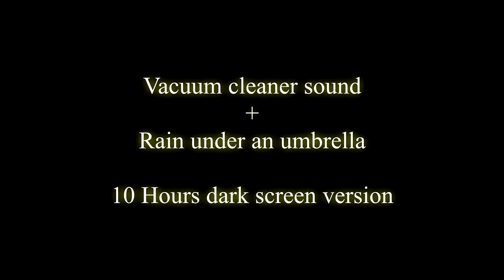★ 10 hours Vacuum cleaner sound + Rain sound (Black screen) Sleep sounds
Hello ! By request here is for you the 10 hours extended version of my Vacuum cleaner sound + Rain sound under an umbrella for you to find sleep fast, to relax, to meditate, to soothe a baby, to study better, to focus better, also to reduce your anxiety if you are anxious somtimes, it can be helpful also to temporarly mask your tinnitus issues, and it can be helpful to stop overthinking and to help for your insomnia episodes by helping you to focus on the sound only.

❤️ I hope this will be helpful to you in many ways ! I wish you a good listening my friends !

I would like to say that i am happy to help you to sleep or relax, and i am glad that you are coming back to listen to my sounds. I am happy for that, really. Thank you !

🙏 Share to help this channel reach more people like you 🙏

●▬▬▬▬▬▬▬▬▬▬▬▬▬๑

●▬▬▬▬▬▬▬▬▬▬▬▬▬๑

●▬▬▬▬▬▬▬▬▬▬▬▬▬๑

When i was a kid, i loved to sleep next to my mom's vacuum cleaner when she was not at home.
One day, i asked myself "maybe other people like me love this sound, and maybe i can share it with them", and this is why i've recorded my vacuum cleaner sounds, and brought it on youtube for you.
I am really happy that my videos met you and that it helps you in your life at some point, or everyday.

Now, i'm pretty confident that i am not the only one in the world loving this sound :)

●▬▬▬▬▬▬▬▬▬▬▬▬▬๑
🎤 All Sounds protected under copyright. Any reproduction or republication of all or part of this video/audio is strictly prohibited. Do not listen to this sound loud, you should always be able to have a conversation over the sound for an optimal and safe audio experience.

Note: Thumbnails are used as a metaphorical way to express the sound theme of the video and do not necessarily represent the actual visuals in the video.